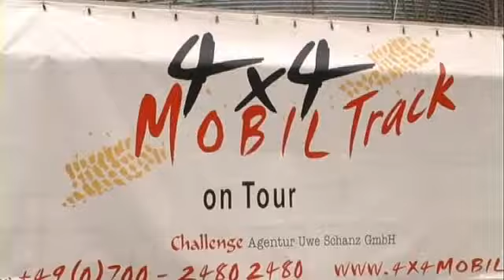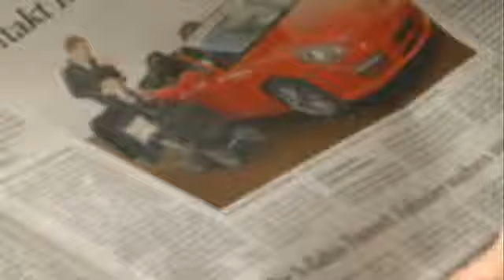Startschuß für die Münchner Autotage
Es ist zweifelsohne das große Messe- Ereignis des Jahres in der Stadt: Die Münchner Autotage in der Messe Riem.